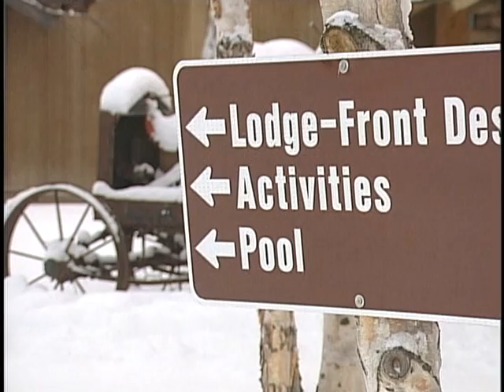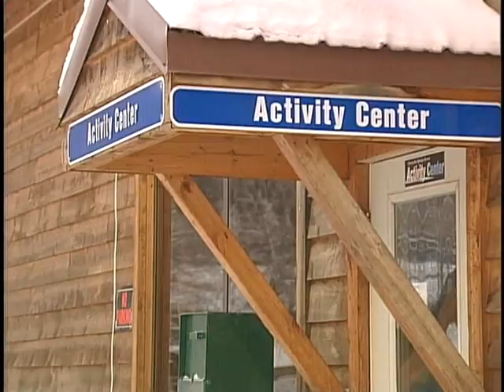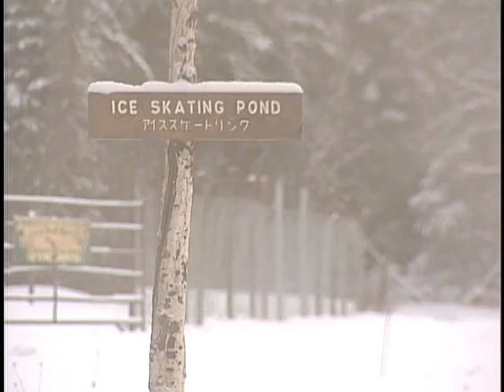chena getout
This is a story on chena hots springs outside of fairbanks Alaska